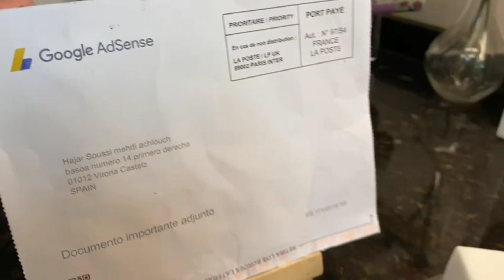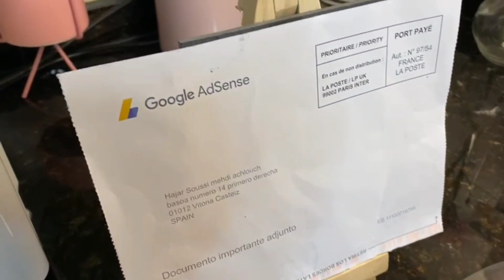طرطة على شكل ضرف ادسنس😍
جنواز:
100  gr زبدة
100 gr لوز بودرة
100 gr لوز مطحون بالقشور
 50 gr ميزنا (نشا)
 4 بيضات
فاني
قبضة ملح
 8  gr خميرة الحلوى